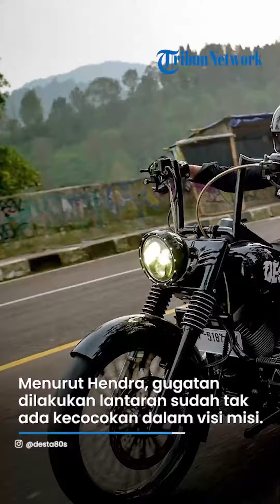Penyebab Desta Sepakat Cerai dengan Natasha Rizky, Bukan karena Orang Ketiga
TRIBUNSOLO.COM - Desta secara diam-diam telah menggugat cerai istrinya, Natasha Rizky, pada tanggal 11 Mei 2023 lalu.

Bapak tiga anak ini mendaftarkan gugatan perceraiannya kepada Natasha Rizky di pengadilan agama Jakarta Selatan.

Desta Mahendra dan Natasha Rizky akan menjalani sidang perdana perceraian mereka dalam waktu dekat yakni pada 29 Mei 2023.

Hendra Siregar selaku kuasa hukum Desta telah membenarkan kabar tersebut.

Menurut Hendra Siregar, gugatan dilakukan lantaran sudah tidak adanya kecocokan dalam visi misi rumah tangga antara Desta Mahendra dan Natasha Rizky.

"Untuk keluarganya masih jalan baik-baik aja, tidak ada masalah."

"Cuman ya tidak sejalan lagi secara visi misi."

"Di situlah sehingga hal ini diajukanlah dan mereka juga sudah sepakat," kata Hendra Siregar dikutip dalam YouTube Insert Today, Kamis (18/5/2023).

Pengacara dari Desta juga membantah gugatan cerai kliennya terhadap Natasha Rizki karena ada orang ketiga ataupun masalah ekonomi.

sudah dibicarakan secara kekeluargaan.

Kendati demikian, perceraianlah yang menjadi keputusan terbaik bagi mereka berdua.

"Sudah ada komunikasi dan semua berjalan baik-baik."

"Ya mungkin menurut mereka berdua memang ini mungkin jalan yang terbaik buat mereka berdua maupun keluarga mereka sendiri," terang Hendra Siregar.

Setelah 10 tahun berjuang mempertahankan keutuhan rumah tangga, namun perceraian kini menjadi jalan terbaik yang dipilih oleh pasangan Desta Mahendra dan Natasha Rizky.

Sebelum mendaftarkan gugatan cerainya itu, Desta ternyata sudah pisah rumah selama setahun dengan sang istri dan anak-anaknya.

Padahal pasangan ini telah membangun rumah mewah baru dan terlihat kerap membagikan konten bersama sebelum kabar perceraian mencuat.